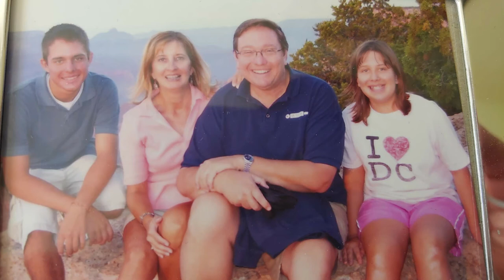Love Letter's to Pam Podcast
Dear Pam, I love you so much and I miss you every day. While the pain of losing you is dulled by time...the memories remain strong. As I was going thru your online photo account I found some more precious memories that while they are sweet...